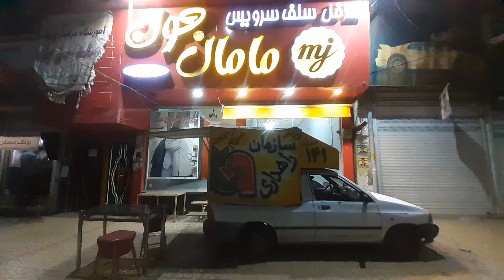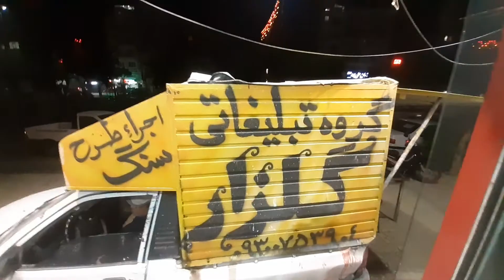دیوار نویسی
گروه تبلیغاتی گلزار۰۹۳۰۰۷۵۳۹۰۴